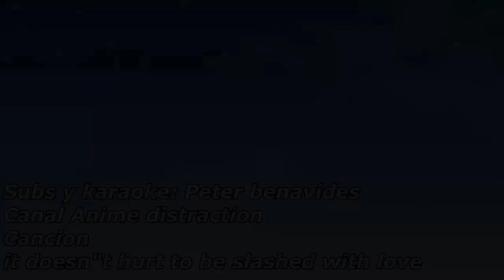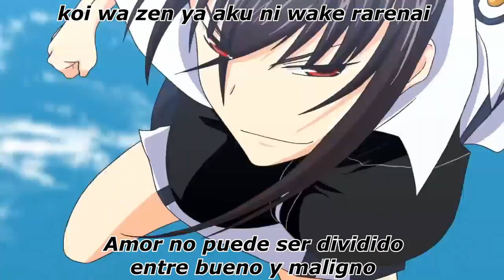Maji de Watashi ni Koishinasai! Español Parte 16: Tribulaciones de una artistamarcial Ruta de Momoyo